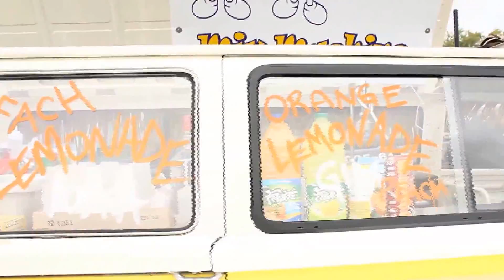Bouwmeister Inc - Meatfest 2014